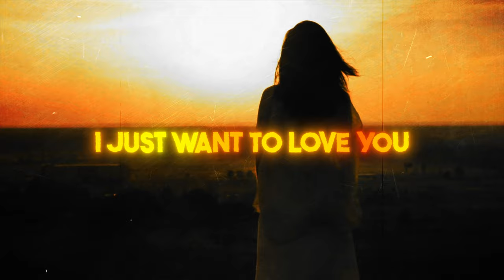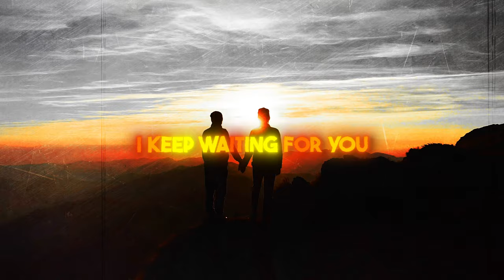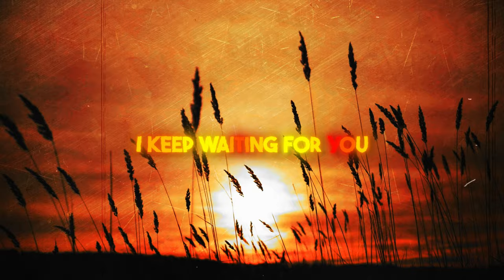Tueba - Changes (Lyric Video)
Track: "Changes"
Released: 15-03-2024